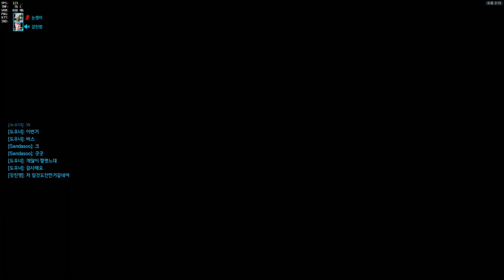[오버워치] 서포터로 천상계에서살아남는법 | 눈쟁이